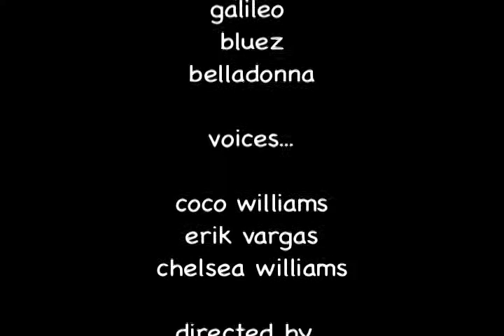Chihuahuas Camping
Father and Son camping trip. Starring Galileo and Bluez Williams